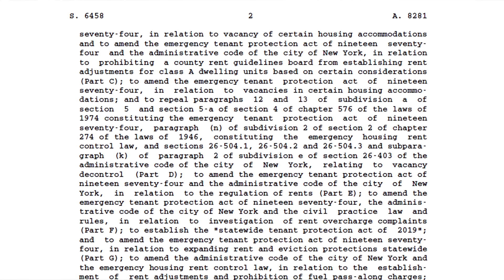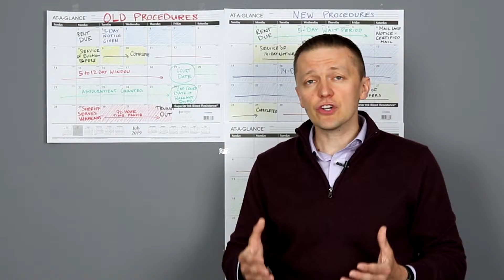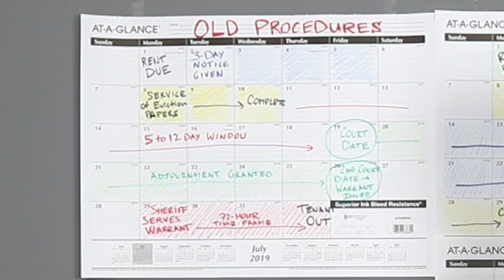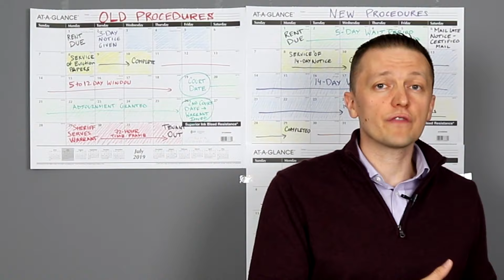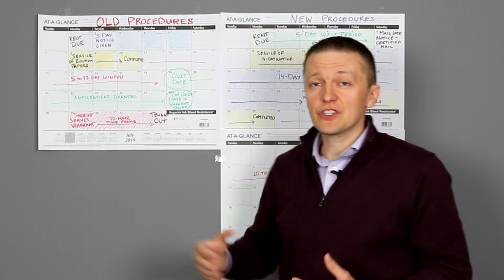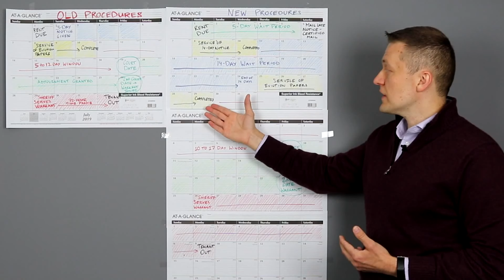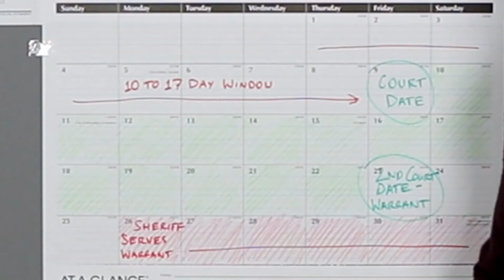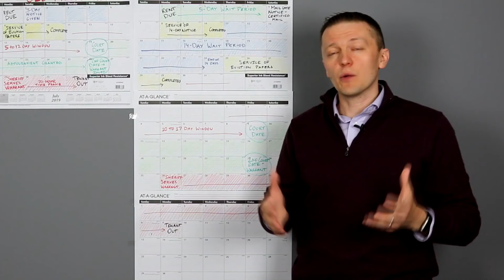Major Changes to New York Eviction Laws - What Landlords Need to Know Going Forward!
New York State just enacted a complete overhaul of its landlord-tenant laws, including changes to rent regulation and eviction procedures. For an in-depth breakdown of all the changes, check out my blog post

In this video, I discuss the major changes to the various NYS landlord-tenant laws that went into effect following the enactment of the Housing Stability and Tenant Protection Act of 2019.  Topics discussed include, the possibility of rent regulation being imposed outside of New York City, statewide changes to the eviction procedures such as service and filing deadlines, extensions of time, as well as limitations on tenant screening, lease terms, and much more.